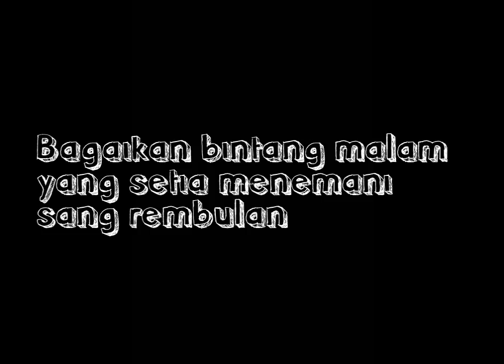ONCE - SELIMUT HATI (lirik)